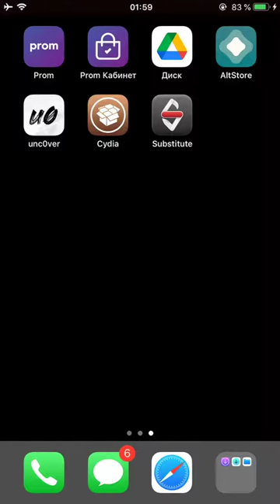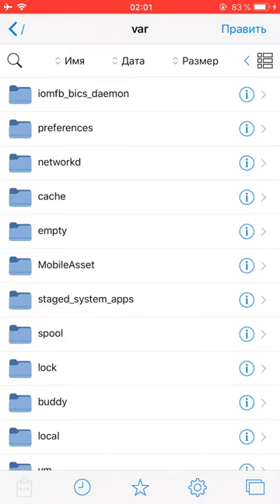Filza File Manager для установления твиков для iOS